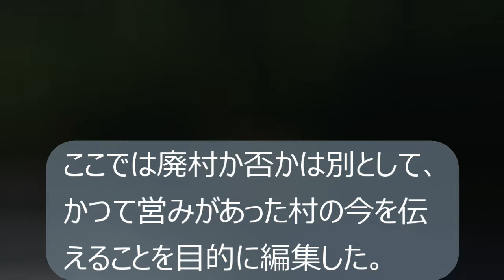【廃村と限界ムラ】全国ノスタルジックな古い町並み 奈良県特集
歴史とは勝者のものがたりである。己に不都合な真実には蓋をする。
隠された歴史を紐解く手掛かりは、集落にある。
　このチャンネルは、日本史を集落という側面から見つめてみたい。
① 日本史・・・古代史から近世史まで
② 旧街道・・・宿場町や城下町における城と古い町並み
③ かつて・・・かつて栄えた村を歩きノスタルジーに浸る
④ 豪　農・・・豪農、豪商などの建物と庭園を中心に
⑤ポツン ・・・TVとは一味違う一軒家(豪農,謎物件,落人部落,廃墟etc)